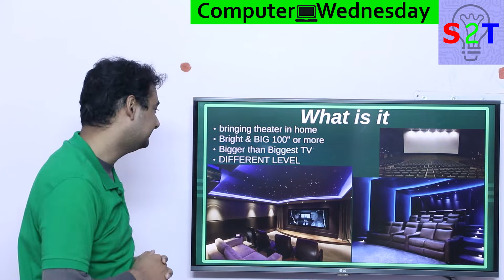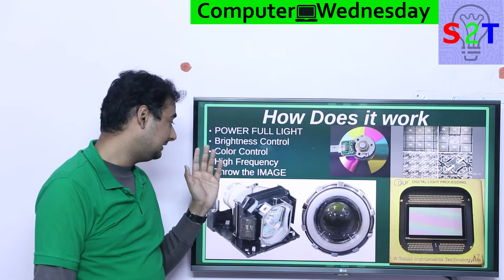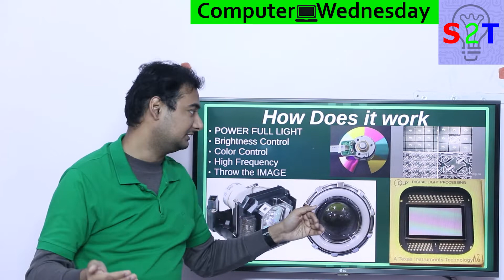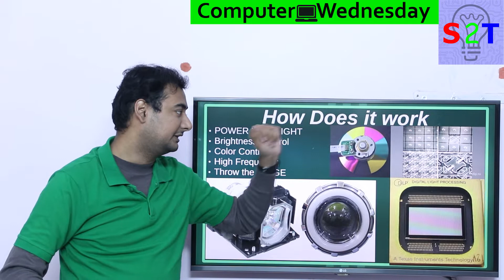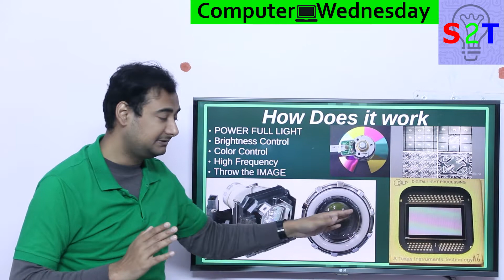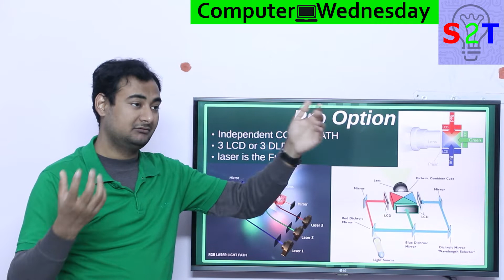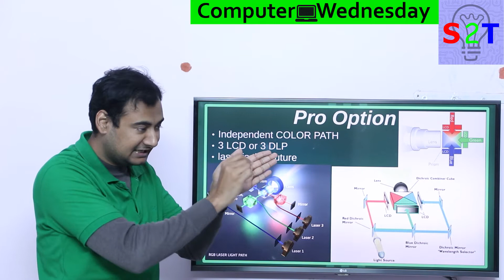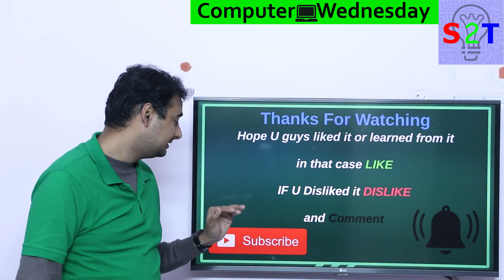Computer Wednesday Ep81(Projector Explained)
In this Ep, we will talk about Projectors
PRO option
Why it FLOPPED